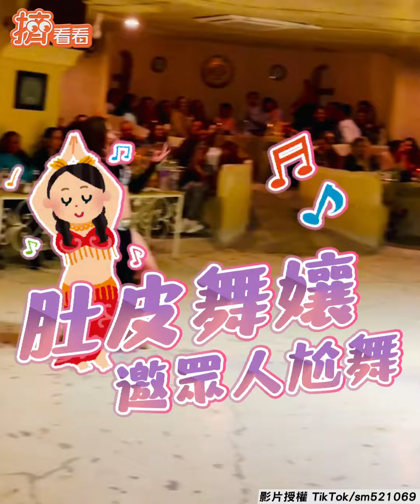台男踢館土耳其舞孃! 開大絕扭腰旋轉辣翻天｜TVBS新聞@TVBSNEWS01